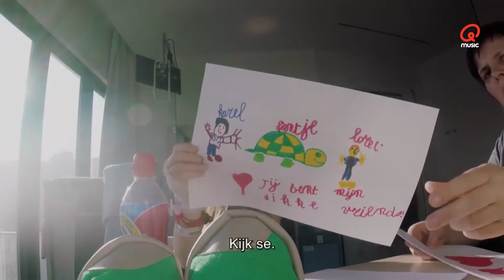Stefaan en Dokter Karel over 'Helden van het Kinderziekenhuis'